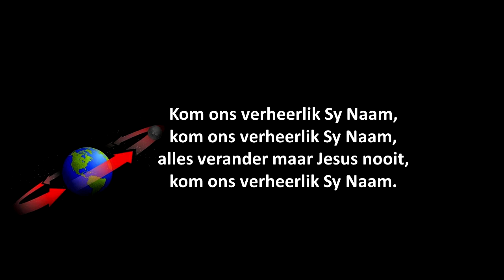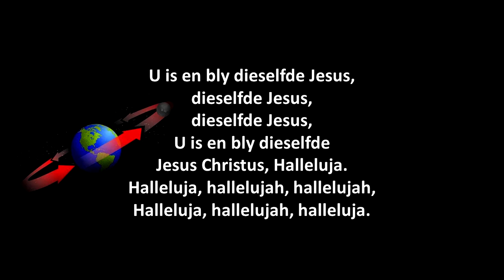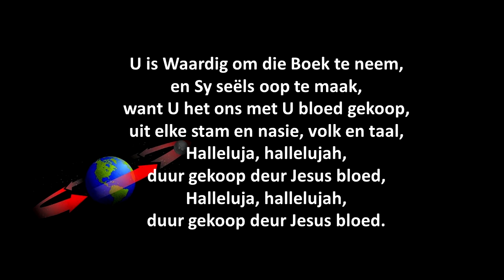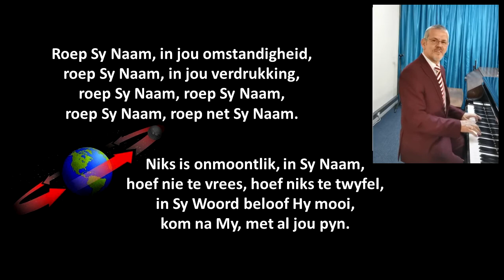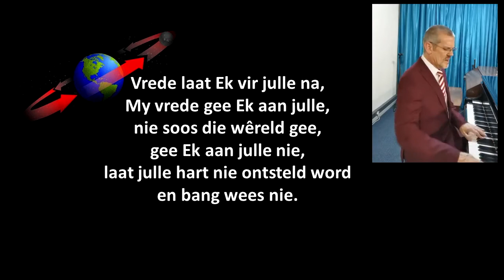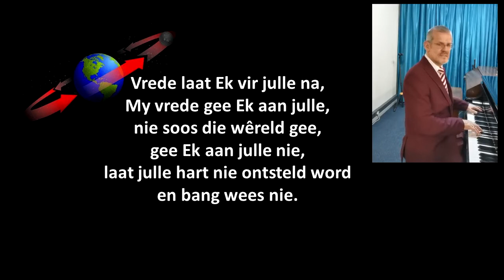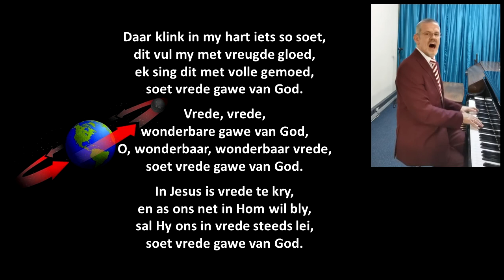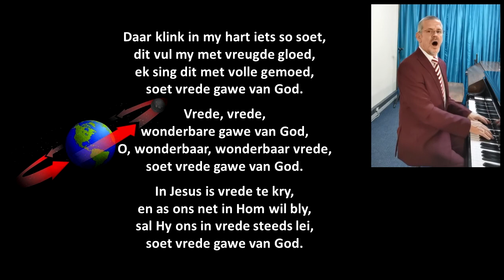n Jaar van omwentelinge